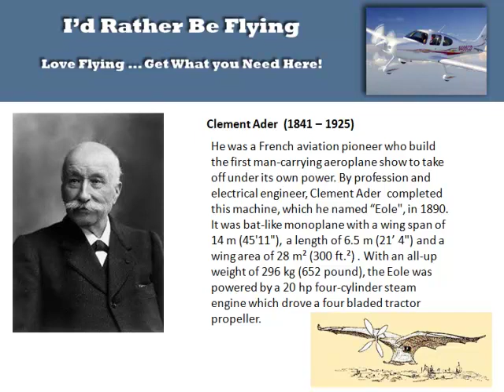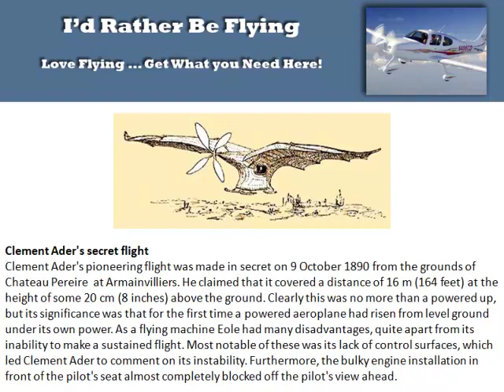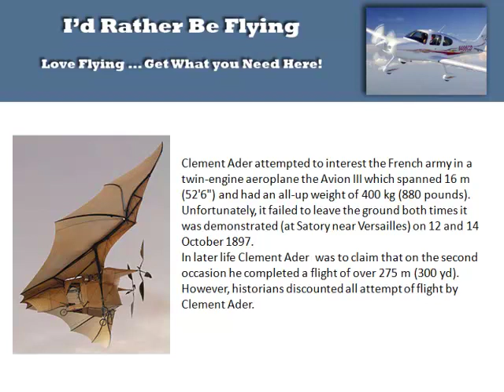Clement Ader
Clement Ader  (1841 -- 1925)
He was a French aviation pioneer who build the first man-carrying aeroplane show to take off under its own power. By profession and electrical engineer, Clement Ader  completed this machine, which he named "Eole", in 1890. It was bat-like monoplane with a wing span of 14 m (45'11″), a length of 6.5 m (21' 4″) and a wing area of 28 m² (300 ft.²) . With an all-up weight of 296 kg (652 pound), the Eole was powered by a 20 hp four-cylinder steam engine which drove a four bladed tractor propeller.

Clement Ader's secret flight

Clement Ader's pioneering flight was made in secret on 9 October 1890 from the grounds of Chateau Pereire  at Armainvilliers. He claimed that it covered a distance of 16 m (164 feet) at the height of some 20 cm (8 inches) above the ground. Clearly this was no more than a powered up, but its significance was that for the first time a powered aeroplane had risen from level ground under its own power. As a flying machine Eole had many disadvantages, quite apart from its inability to make a sustained flight. Most notable of these was its lack of control surfaces, which led Clement Ader to comment on its instability. Furthermore, the bulky engine installation in front of the pilot's seat almost completely blocked off the pilot's view ahead.

Clement Ader attempted to interest the French army in a twin-engine aeroplane the Avion III which spanned 16 m (52'6″) and had an all-up weight of 400 kg (880 pounds). Unfortunately, it failed to leave the ground both times it was demonstrated (at Satory near Versailles) on 12 and 14 October 1897. In later life Clement Ader  was to claim that on the second occasion he completed a flight of over 275 m (300 yd). However, historians discounted all attempt of flight by Clement Ader.